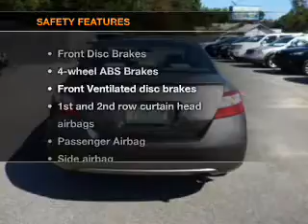2008 Honda Civic - Pensacola FL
Year: 2008
Make: Honda
Model: Civic
Trim: LX
Engine: 1.8 liter inline 4 cylinder 16 valve
Transmission: 5-Speed Manual
Color: Galaxy Gray Metallic
Mileage: 60671
Address:
230 Beverly Parkway